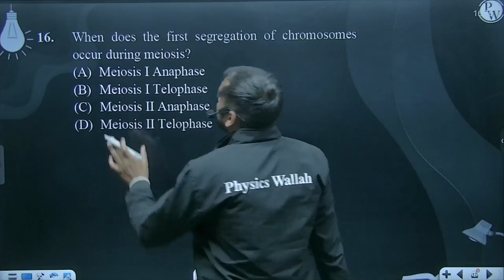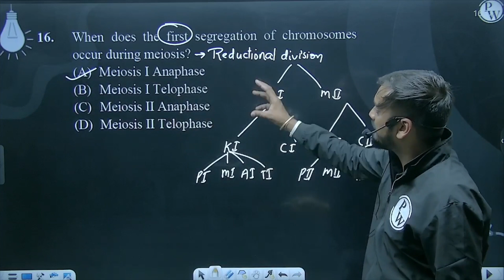When does the first segregation of chromosomes occur during meiosis?....